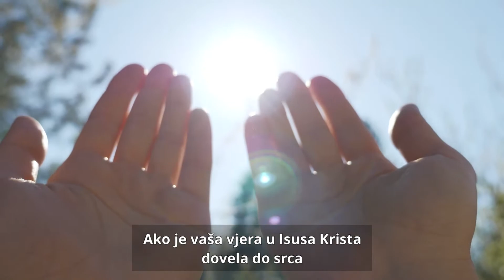Vjera da pitamo i djelujemo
Sposobniji smo osjetiti šapate Duha kao odgovor na naše molitve kada imamo vjere pitati i djelovati.